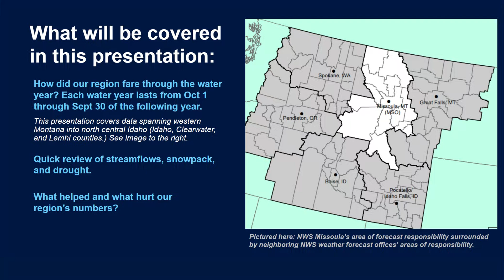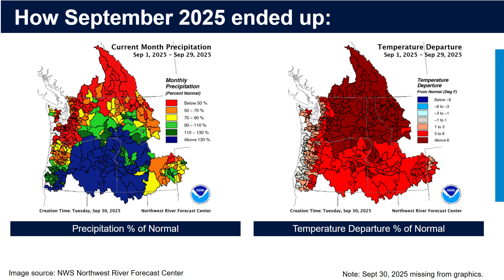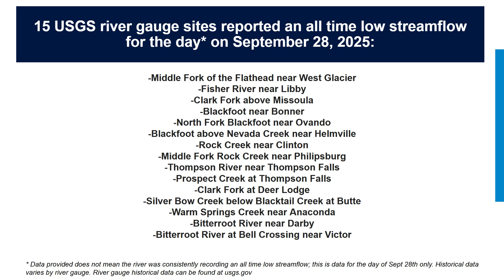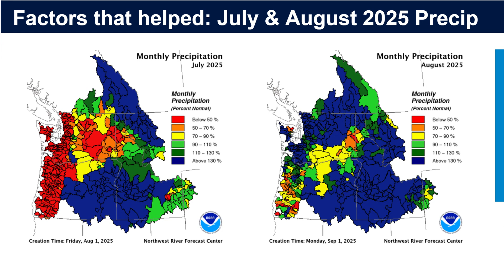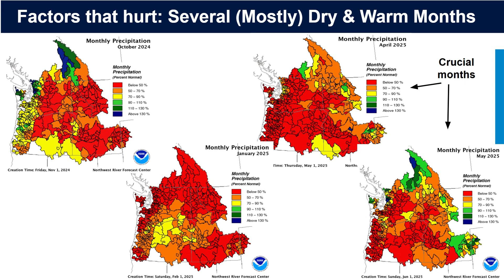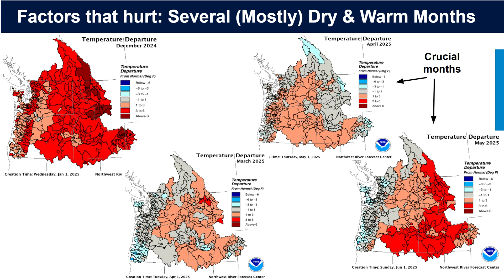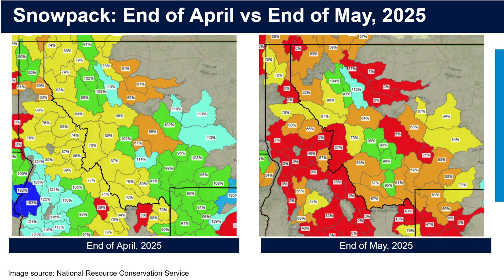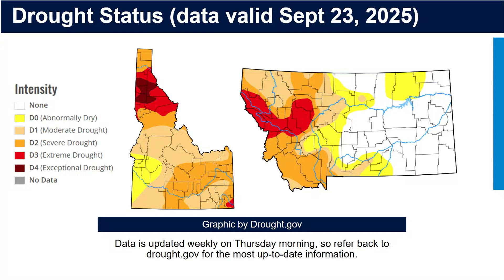NWS Missoula Water Year 2025 Wrap-up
NWS Missoula's recorded briefing of the 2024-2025 Water Year and how conditions panned out across western Montana and north central Idaho with regards to water supply.